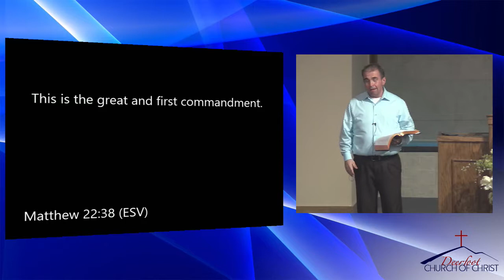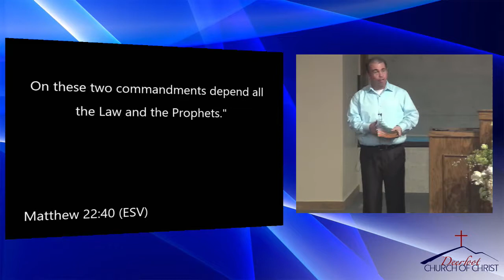201707026 7 PM Class by Ande Zimmerman